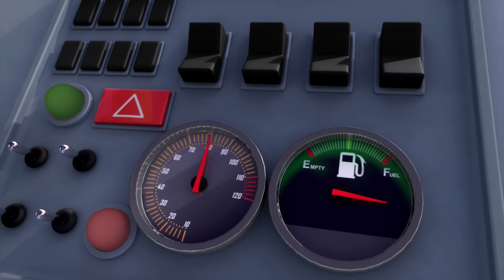Las Ruedas del Autobús - Bajo el Agua | Canciones Infantiles | Little Baby Bum en Español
¡Canta Las Ruedas del Autobús - Autobuses y Camiones con las canciones infantiles de Little Baby Bum en Español! Little Baby Bum es un espectáculo divertido y educativo para niños con canciones infantiles nuevas y clásicas.

Es amado por bebés, madres y padres en todo el mundo. Canta junto con Mia, su familia y amigos de 6 años, en un mundo donde los animales pueden bailar, los autobuses son amigos y los días lluviosos nunca son aburridos.

0:00 Las ruedas del autobús v20 - Bajo el agua
2:17 Humpty Dumpty
3:44 5 monstruitos saltando están
5:17 La canción del baño V2
6:58 Cancion del Tren de los Colores
8:45 Estoy aprendiendo a vestirme
10:14 Johny, Johny, sí papá
11:22 Canción para Calmarse
13:51 Estrellita donde estás
15:51 Come frutas deliciosas
17:21 El cuento de los 3 cerditos
19:24 Las Ruedas del Autobús Parte 2
21:12 Duerme, bebito
23:10 Las ruedas del autobús - Parte 9
25:02 Canción del camión de bomberos
27:00 ABC Vehículos
28:58 10 autobuses - Parte 3
30:57 Mami, Mami
32:52 Jack O' Marble
34:40 Canción de los tractores v2
36:24 En la bahía - Versión 2
38:07 Baa Baa oveja negra - Parte 1
38:57 Canción de los adorables animales
40:31 Diversión en la feria
42:12 Estoy aprendiendo a vestirme - Parte 2

Las ruedas del autobús girando van.
Girando van.
Girando van.
Bajo el mar.

Los peces de colores hacen burbujas.
Hacen burbujas.
Hacen burbujas.
Bajo el mar.

La hélice del autobús girando va / La hélice en el agua girando va.
Girando va.
Girando va.
La hélice del autobús girando va.
Bajo el mar.

Los corales se mecen de un lado al otro.
De un lado al otro.
Bajo el mar.

La tortuga en el mar viene a saludar.
A saludar.
A saludar.
Saludémosla también.

Persiguen el autobús los tiburones.
Los tiburones.
Los tiburones.
Hay que acelerar.

Los delfines van saltando entre las olas.
Entre las olas.
Entre las olas.
Y allí van.

El conductor anuncia, “En tierra firme”.
“En tierra firme!
“En tierra firme!
Qué viaje divertido / Qué divertido fue.